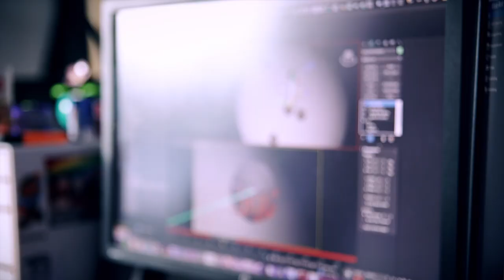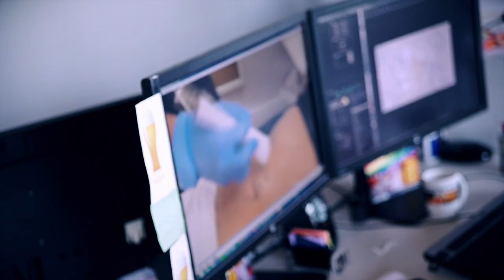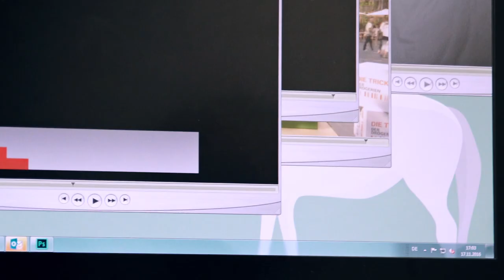The Fresh Prince of On-Air [Make The Internet Great Again By Philipp Walulis]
Und noch einmal lassen wir uns von Fachleuten helfen: Was macht ein gutes On-Air-Design aus? Was geht gar nicht? Und was ist das richtige Design für unser neues Format?